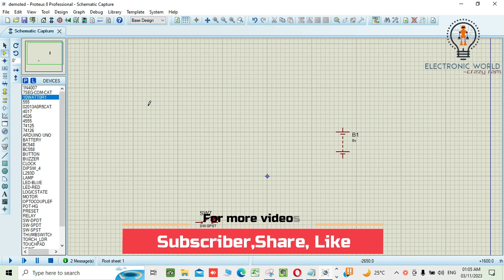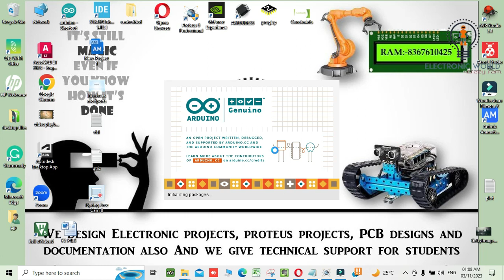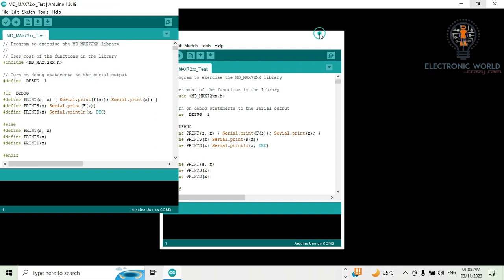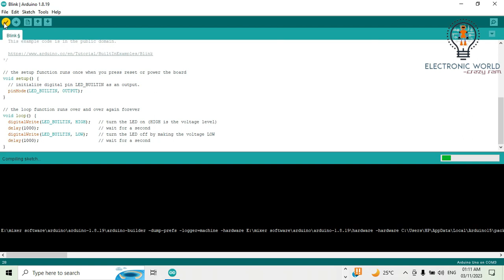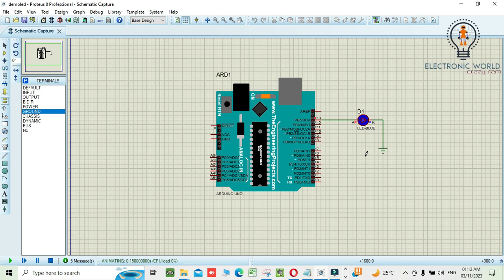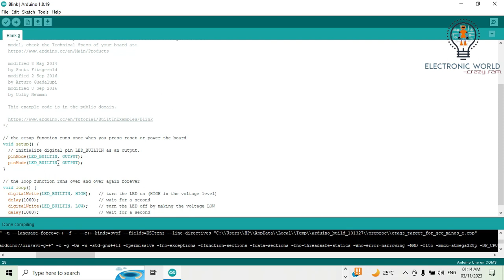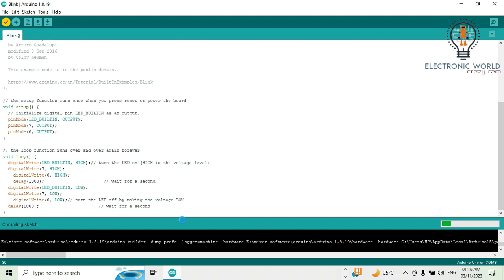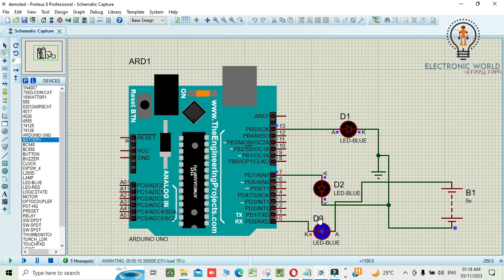proteus basic 20 (arduino uno blink project in telugu )